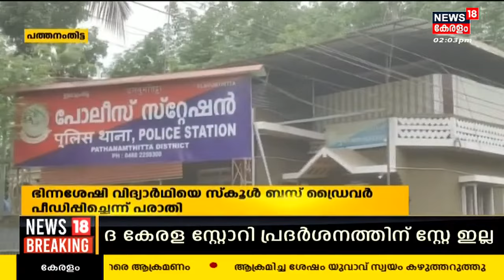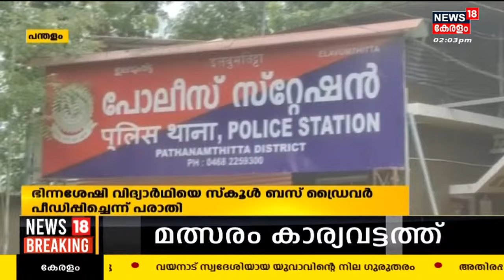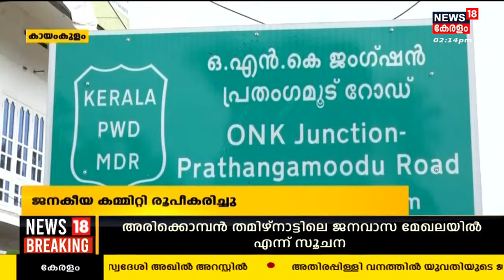Malayalam News | നാട്ടുവർത്തമാനം | Naattu Varthamaanam - Malayalam Local News | 5th May 2023